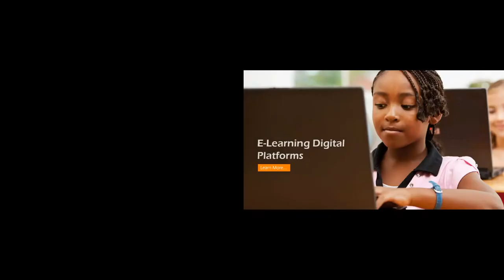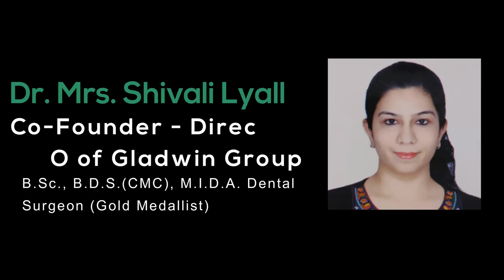Gladwin group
About Gladwin
We help you solve your most critical challenges in education to drive student success.

The education landscape is continuously evolving. It’s why we’re focused on providing you the technology, tools and support to transform to meet the specific needs of your students. We are your partner in change working alongside with you to enable success for your institution or organization with innovative technologies and services.